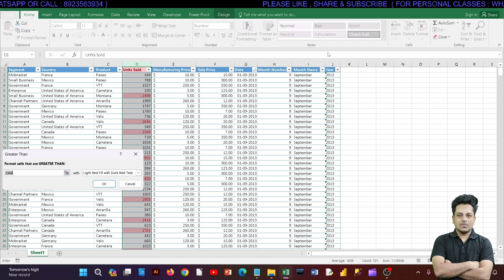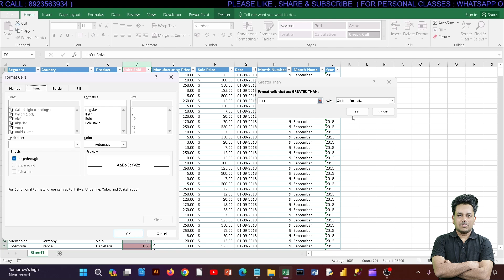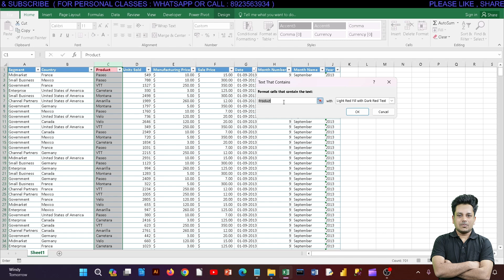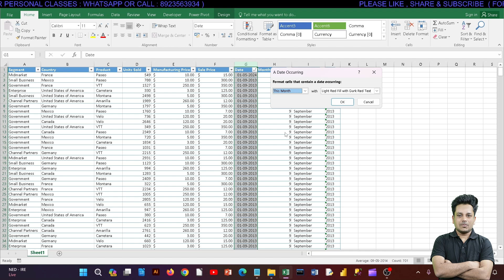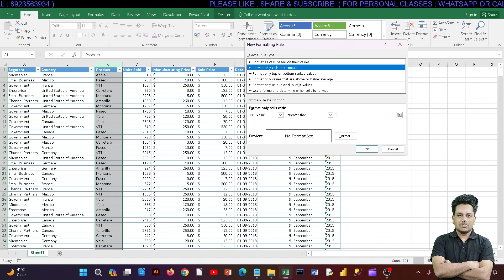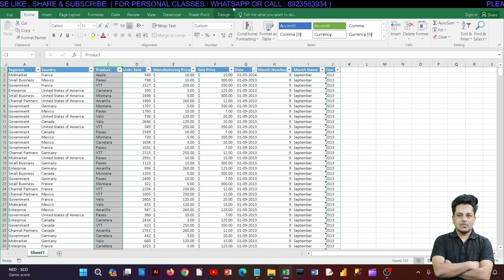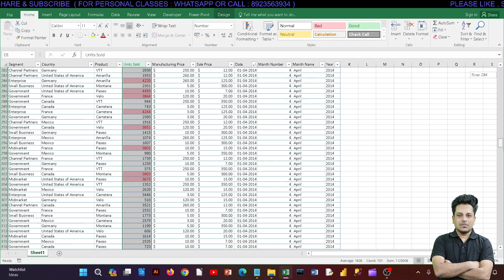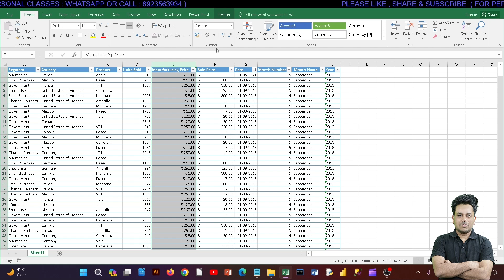#10 How to highlight cells | Top Bottom Values | Microsoft Excel | Data Analytics